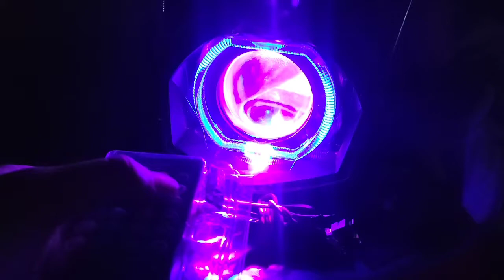cara pasang proji biled di reflektor beat fi 2013-2016😁pesan